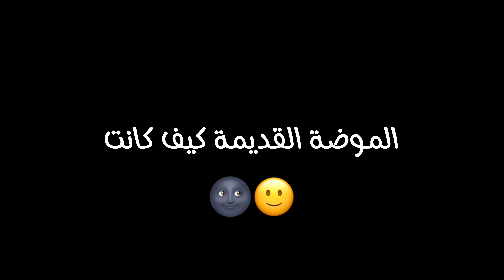‏الفرق بين صديق الماضي وصديق الحاضر ￼￼😂😭